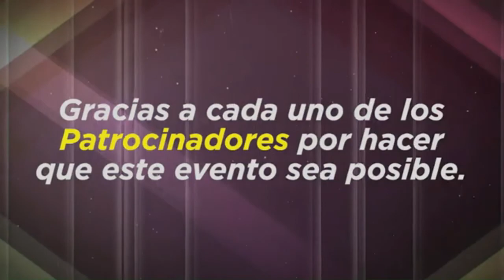Marco Barrientos-Concierto Completo San pedro sula Honduras 2017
Concierto grabado en vivo san pedro sula 2017